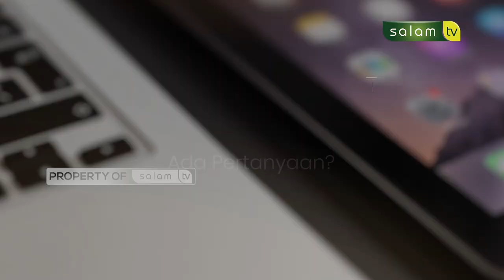HOBI MEMANCING DALAM PANDANGAN ISLAM - Halo Ustadz